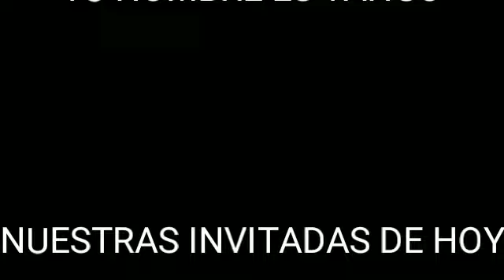7 Perlas sobre el Diván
Como todos los martes hacemos una nueva entrega de notas en Nuestro Canal.
El Tango siempre fue un espejo de La Vida. Las protagonistas comparten la intimidad de sus historias en sesión terapéutica y nos invitan a ser parte...
7 Perlas sobre el Diván que son Tango y son la vida misma.
Edición, producción, post producción y gráfica Alejandro Hernández